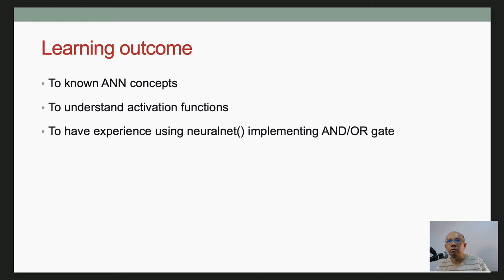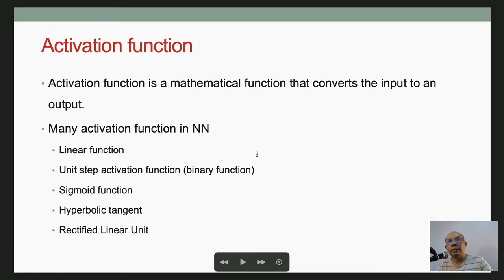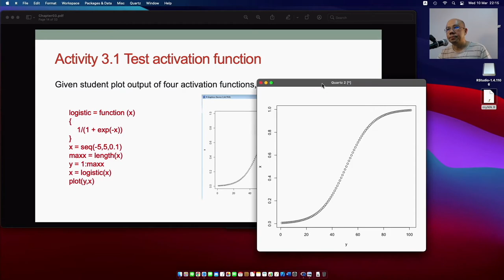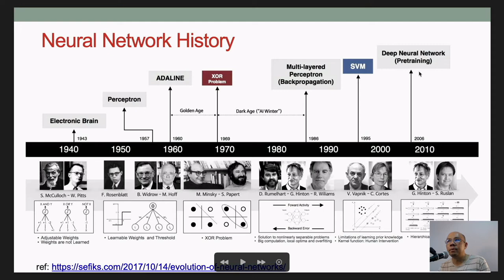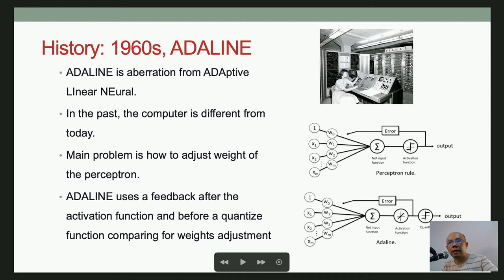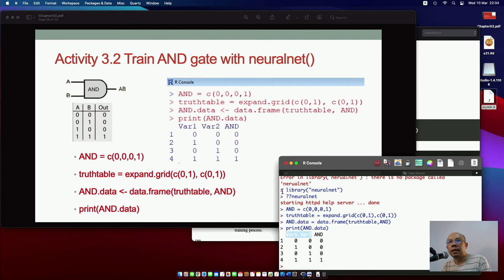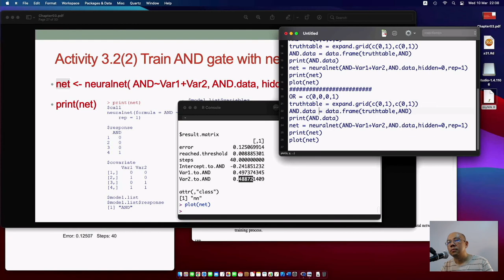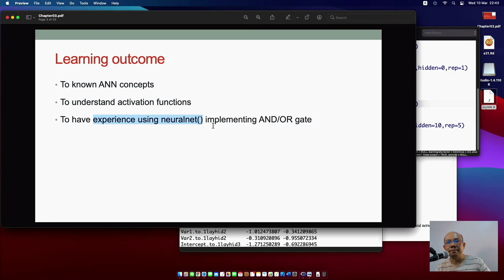NNDL Chapter03 Feed-forward NN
Neural network and deep learning chapter3